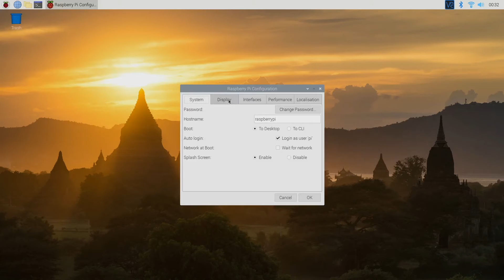Raspberry Pi HQ Camera and Canon 70-300 mm EF Lens Test Shot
Here are the sample shots for folks who are waiting for that. This sample is taking by Raspberry Pi 3B+ with Canon 70-300 mm EF Lens. I use an external computer to capture the HDMI signal of Pi's camera preview therefore every clip is got right out of the box without any color adjustments.

The reason I start testing with Canon 70-300 mm EF Lens is that lens could be mounted easily. My other lenses are too heavy and not mounting stand. I will try to figure out a way to use them later.

I'm working on making a script that takes videos/photos in the Pi itself so I can take the Pi outside and film more test shots. I also want to try using a wider lens like 14mm so I can have an equivalent 78.68mm focal length on Pi HQ camera.

I hope I can have the script ready and film the full moon next month. Let me know if there are other things/items you want to see filmed by this camera.

Check this video if you would like to see I setup the Pi HQ camera with Canon EF lenses